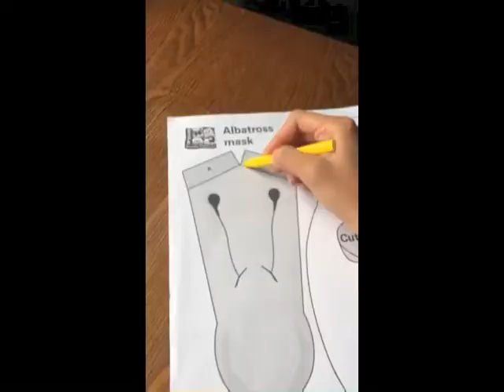How to make an albatross mask!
Follow Janice, one of our great educators at the Royal Albatross Centre, as she makes a Royal Albatross Mask. You can find the mask instructions on our website!